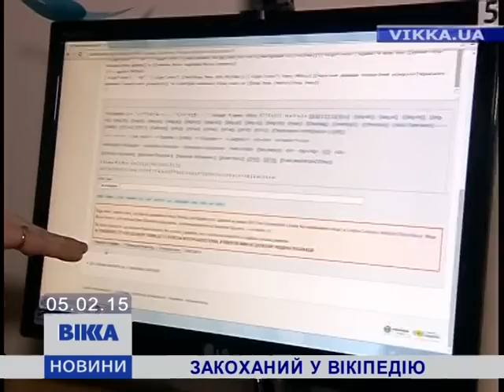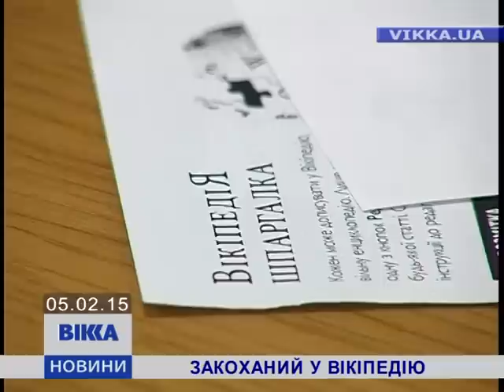Черкасець написав 11 тисяч електронних статей про рідне місто і "Вікіпедію"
Методист – за фахом, просвітник – у душі. Черкасець Володимир Крижанівський не уявляє свого життя без "Вікіпедії". У вільний від роботи час активно поповнює ресурси інтернет-енциклопедії. Таке просвітництво скромно називає своїм хобі. Хоч вже написав більше 11-ти тисяч електронних матеріалів.